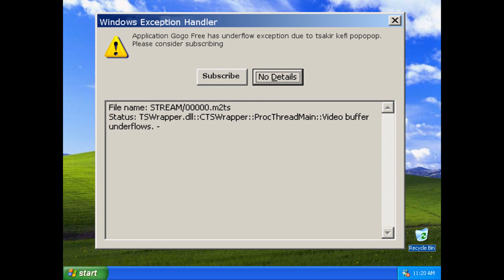Γωγω Τσαμπα Καγκελια POPOPO ERROR